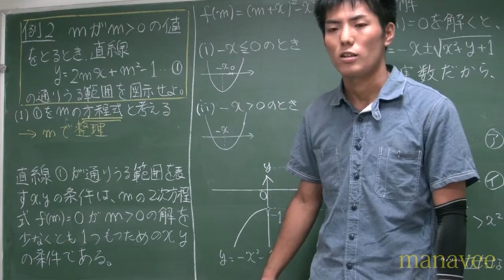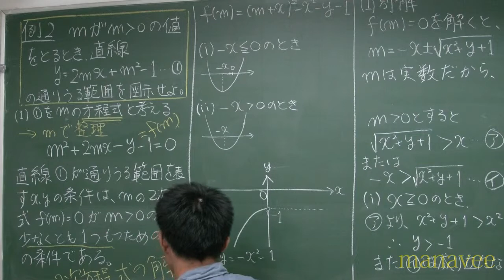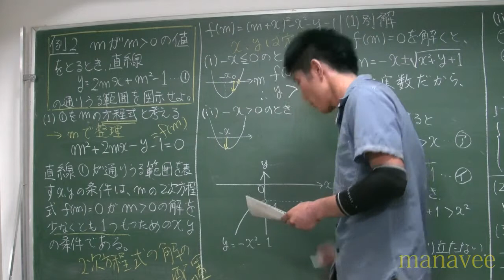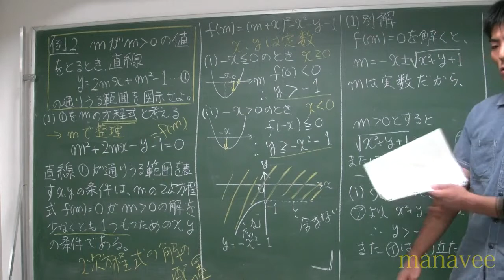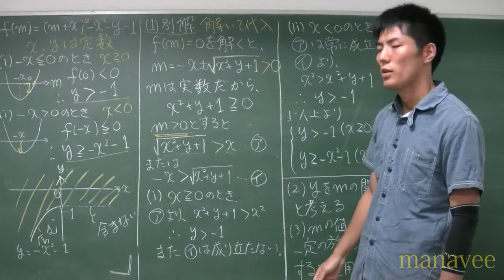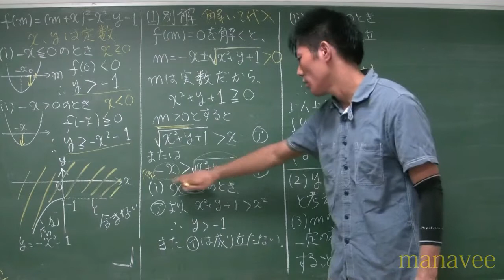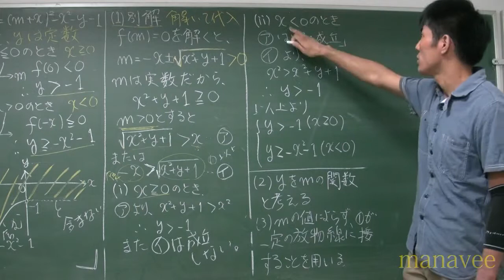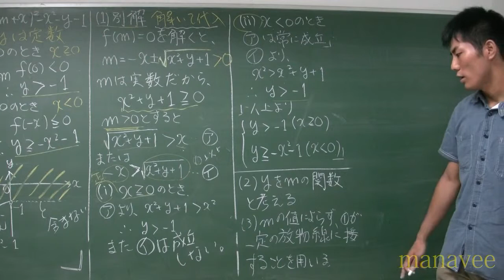例2(1) 解説-3